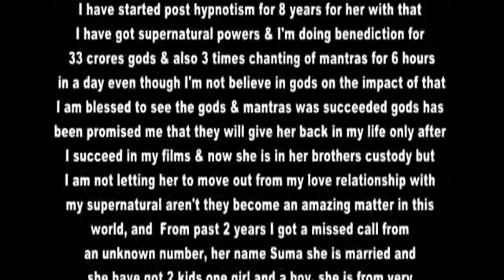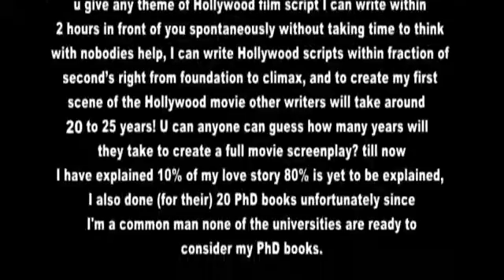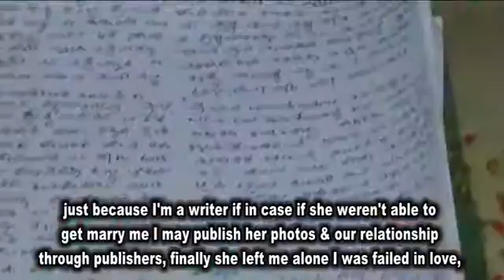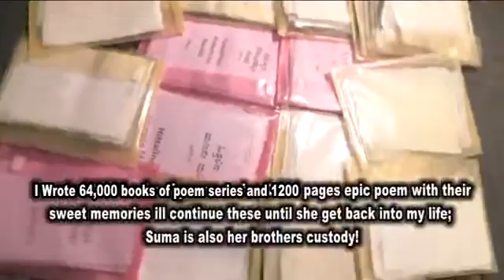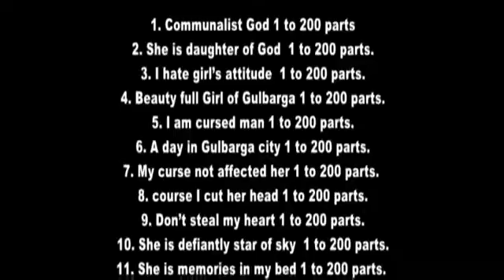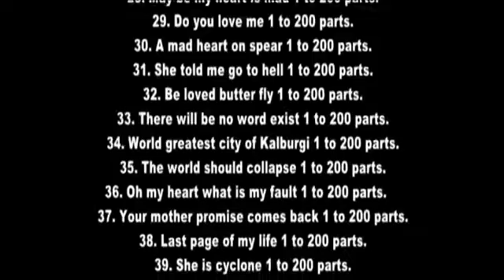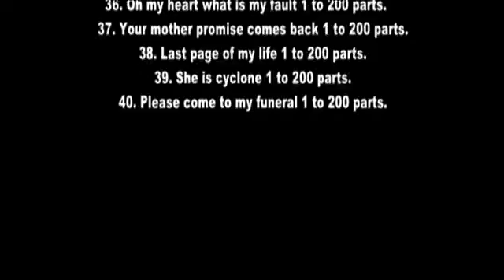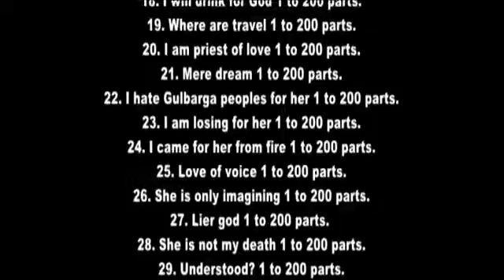I have done 20 phds, 15,000 philosophy, 20 prefesions and 1,0000 books of poem series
I was in love with a girl from past 8 years and in between this I fell in love with an a aunty from past 2 years and behalf of their sweet memories I wrote 1,00000 (one lachk books of poem series & 1200 pages epic book and 15,000(fifteen thousand) philosophy and studied and written 20 PhD books and I have also became a physicist, astronomer, philosopher, civil engineer, Yoghi Shri, dramatist, author, novelist, script writer, poet, geologist, geophysicist, psychiatrist, Architect, Cinematographer, Software engineer and director of movie.

I loved a girl her name Uma, whom I haven't even met once we met through wrong call and chatting through messages & she saw my pic in fb but she hasn't allowed me to see her just because I'm a writer if in case if she weren't able to get marry me I may publish her photos & our relationship through publishers, finally she left me alone I was failed in love, the day she stepped out from my I have started post hypnotism for 8 years for her with that I have got supernatural powers & I'm doing benediction for 33 crores gods & also 3 times chanting of mantras for 6 hours in a day even though I'm not believe in gods on the impact of that I am blessed to see the gods & mantras was succeeded gods has been promised me that they will give her back in my life only after I succeed in my films & now she is in her brothers custody but I am not letting her to move out from my love relationship with my supernatural aren't they become an amazing matter in this world, and  From past 2 years I got a missed call from an unknown number, her name Suma she is married and she have got 2 kids one girl and a boy, she is from very poor family her husband has been met with an accident and he lost his left hands 3 fingers before he gets married with her and he is also belongs to a poor family, but after all these he started a small business something like iron shop and he was taking care of her, his mother and his kids without keeping anything less, I didn’t searched for this aunty she connected through a wrong number. She got married to a person at the age of 18 forceful attitude  of her brothers, her husband band is 12 years elder than her, she is 2 years elder than me and my 1st lover Uma is also 1 year elder than me, Suma is ready to leave her husband and her in laws  house and she is also ready to start a new life with me but now I'm not able to live without both of them, and recently she made me to tie her knot by feeling scare

I wrote 64,000 books of poem series & 1200 pages epic poem  book and 10,000 philosophy and 20 PhD books and 20 professions done with their sweet memories ill continue these until she get back into my life;
my main objective is that to direct an a Hollywood movie & I wish to act as a hero, I'm eagerly waiting for an a opportunity from Hollywood film industry, u give any theme of Hollywood film script I can write within 2 hours in front of you spontaneously without taking time to think with nobodies help, I can write Hollywood scripts within fraction of second’s right from foundation to climax, and to create my first scene of the Hollywood movie other writers will take around 20 to 25 years! U can anyone can guess how many years will they take to create a full movie screenplay? till now I have explained 10% of my love story 90% is yet to be explained.